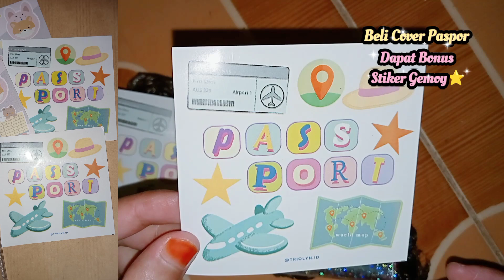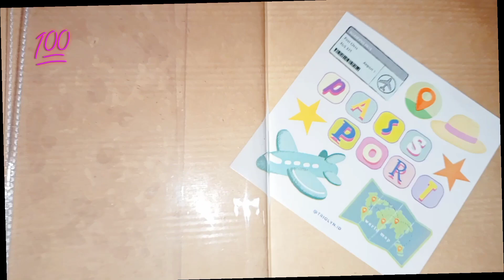Unboxing Cover Paspor Yang Super Cute || Dapat Stiker Lucu🦋😍